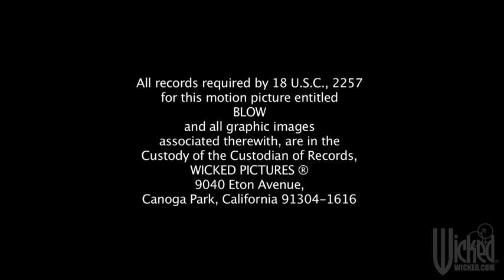Blow - Wicked Pictures SFW Trailer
Blow is a suspense (and sex) filled porn movie from Wicked Pictures.  The film is written and directed by Stormy Daniels, who also plays the lead.  SFW.